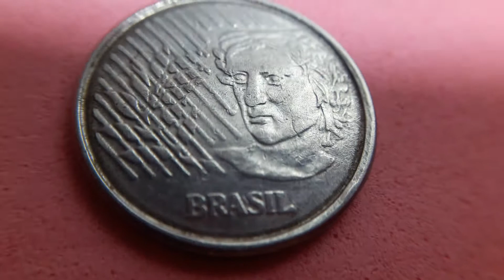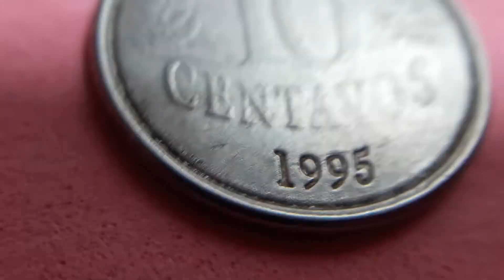ERRO BRASIL BAÑO DE MIKEL CORRIDO 10CTVS 1995